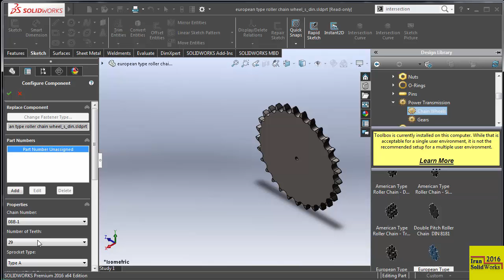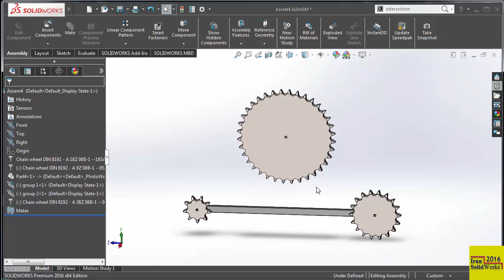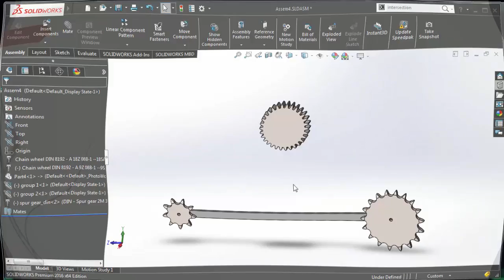️ تغییر و تصحیح قطعات استاندارد در اسمبل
شما میتوانید در همان محیط اسمبل پارت استاندارد خود را تغییر و تصحیح نماييد